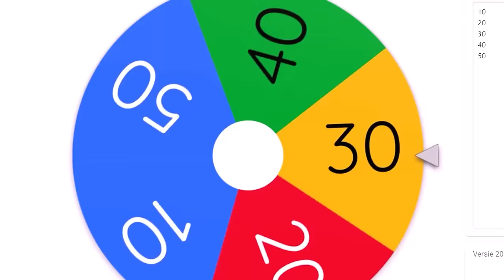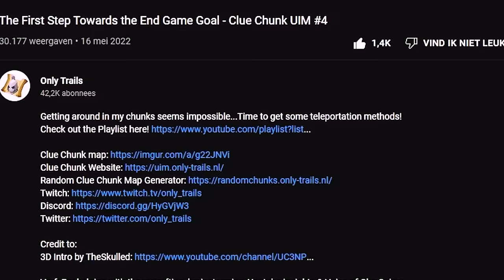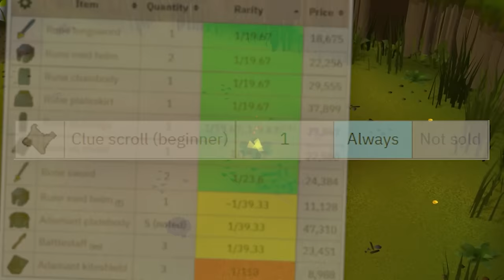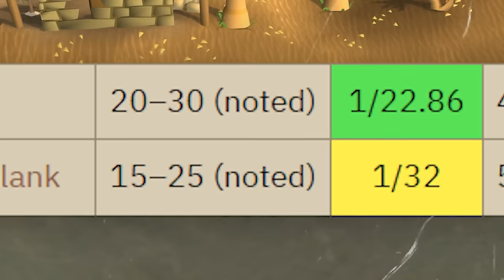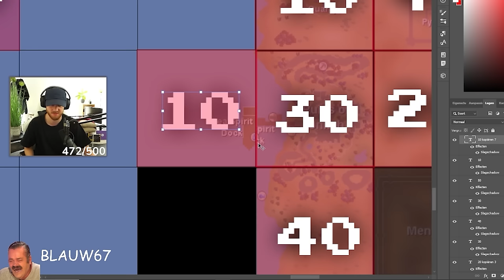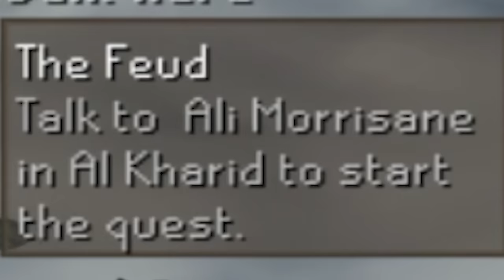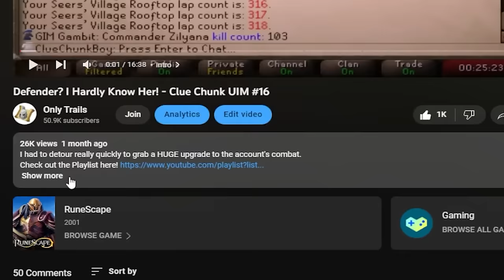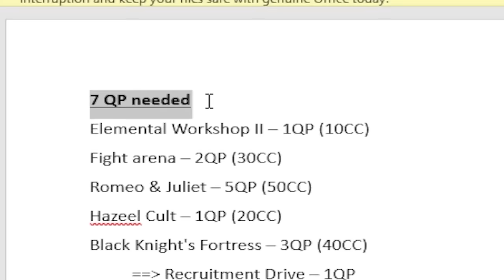I Unlocked the Runescape map with Clue Scrolls - Clue Chunk UIM (E1-19)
The Clue Chunk UIM is 1 Year old today (well 3 days ago but hey). Thank you for the support on the series. Enjoy a MASSIVE BINGE!

CworldEnder: Making the Cluecoins plugin
Palesith: Making the website & Chunk Value Generator

Rules:
1. I am ONLY allowed to enter a chunk if I've bought it with ClueCoins.
2. Under NO circumstance can I enter a locked chunk.
I can however tellygrab items/cast spells on NPC's outside of my available chunks as long as I don't step foot into unchartered territory.
3. If a dungeon entrance is located in an unlocked chunk, we've unlocked the entirety of the dungeon

FAQ:
Q: Why did you choose Lumbridge as your spawn chunk?
A: Lumbridge has the best position for Beginner clues, not only to get them (goblins) but also complete them as most beginner clue steps are in Lumbridge.
(If beginner clues didn't exist and I had to start at Easies, I would've started in Falador)

Q: What stops you from just grinding Beginner Clues until everything is unlocked?
A: Content Creation. I know doing beginner clues isn't entertaining so for the sake of creating interesting videos I will keep trying to improve the clues and will be going for master clues eventually.

Q: Why Ultimate Ironman?
A: After saying I'd never play a UIM, I realised I'm a lazy gamer and Shattered Relics league made me realise I hate bankstanding, so I figured: Why not try it! It seems great to constantly have everything on my person.

Music from:
Epidemic Sounds